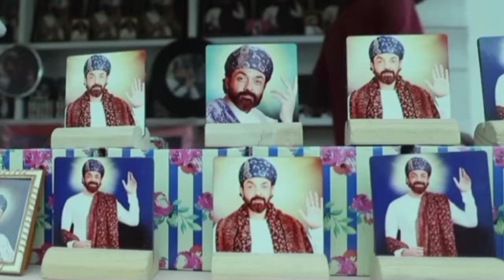Aashram 4 Official Trailer | The Final Chapter on 2023 | Bobby Deol | Esha Gupta | Ashram Season 4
Ashram Season 4 Official Trailer will be released on 2023. Mx Player Original series Aashram 4.

After watching all the episodes of the third part of Bollywood actor Bobby Deol's popular web series 'Aashram', now we are waiting for the fourth season of Ashram. As soon as the third season of Ashram is over, the makers have surprised everyone by announcing its fourth season. Let us know how the story can progress in the fourth season of Ashram.

Aashram season 4 release Date and cast plot.

Starring
Bobby Deol as Kashipur Waale Baba Nirala
Chandan Roy Sanyal as  Bhopa Swami
Aaditi Pohankar as  Pammi
Darshan Kumar as Ujagar Singh
Tridha Choudhury as Babita
Anil Rastogi as Ex - CM Sundar Lal
Sachin Shroff as Chief Minister Hukum Singh
Esha Gupta as Soniya